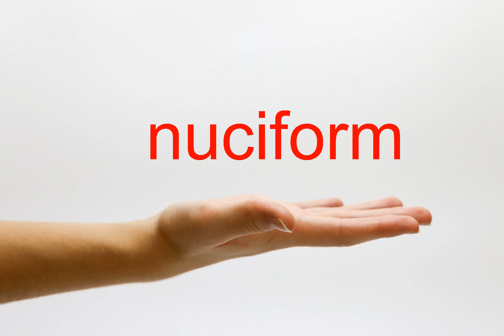How to Pronounce nuciform - American English